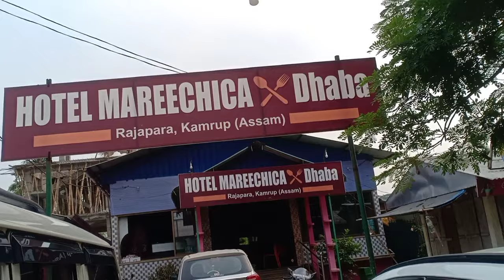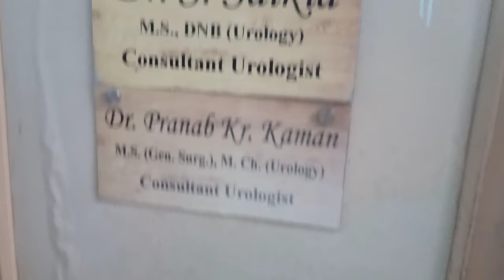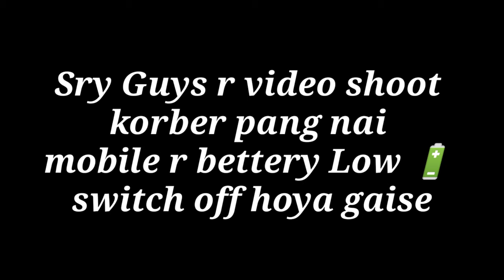Dhubri To Guwahati Vlog | Central Nursing Home Hospital | Dispur Hospital | Sonu Lifestyle Vlog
To guys ayta video amra sobai mane abba maa vaisap boro bhai raiter 3tat guwahati jaya ase karon abbar kidnir baire pathor hoise 7.8mm pathor ta ota operation korber joinna jaya asil to tumra video ta dakhi thaken aaga aaga ki hoy tumra video tar stha thaken video ta full watch korbee tokon he boja paiben ki ki hoil nai to guya akta request video ta vl laikle like share subacribe r comment kori den tokon ha mok vl lga video banai te r tokon ha mui janong j mor video gela tumak sobake vl lge asa tai aro val video bana r cesta korim to abossoy like share subscribe korber so Thank you so much so keep watching the video. 🤗❤✨👍👍👍

hi guys video ta valo laga
jata ami aro video bana ta motivation pi

Your Questions.

Dhubri To Guwahati Vlog
Central Nursing Home Hospital
Dispur Hospital
Dispur Hospital Vlog
Dispur Hospital Vlog In Assamese
Dispur hospital vlog in bangla
Dispur hospital vlog in rajbongshi
Dispur hospital guwahati
Dispur hospital school of nursing
Diapur hospital contect number
Dispur hospital bd goswami
Dispur polyclinic hospital guwahati
Dispur gnrc hospital
Dispur ployclinic hospital
Dispur college admission 2023
Dispur gabharu
Dispur city
Dispur video
Dispur vlog
Dispur Vlog in assamese
Dispur Vlog in bangla
Dispur vlog in rajbongshi
Dispur College
Dispur hospital guwahati
Dispur or gabhoru trailer
Dispur gabru
Dispur or gabhoru
Dispur law college
Dispur guwahati
Dispur guwahati vlog in bangla
dispur guwahati vlog in rajbongshi
dispur nursing institute guwahati assam
guwahati dispur hospital
guwahati dispur college
guwahati dispur news
gnrc dispur guwahati
guwahati dispur city
dispur law college guwahati assam
guwahati dispur last gate
guwahati dispur hotel
central cee
central idea
central idea 12th class
central caste certificate kaise banay
central intelligence full movie
central gamkaua
central nursing recruitrment 2023
central nursing recruitment 2022
central nursing
central nursing home guwahati
central nursing channel
central nursing home ranaghat
central nursing station
central nursing college
bankra central nursing home
dipor bilote
dipor bilote assamese song
dipor bil
dipor bilote dị
dipor bilote jakoi marote
diporam group
dipor bil picnic place
dipor bilote jakoi marute song
dipor bilote dance
dipor bilote karaoke
dipor bil drawing
dipor bil park
dipor bil dj
dipor bil plcnic
dipor bil status
dipor bil picnic ot
dipor bil news
dipor bil place
dipor bil guwahati

▶️IAm Not Owner Of This Audio song

Tell Us Once Before Any Action. Will Happily Remove

sonulifestylevlogs
lifestylesonuvlog
sonulifestylevlogs
dailyvlog
assam
dhubri
myfirstvlog
my1stvlogs